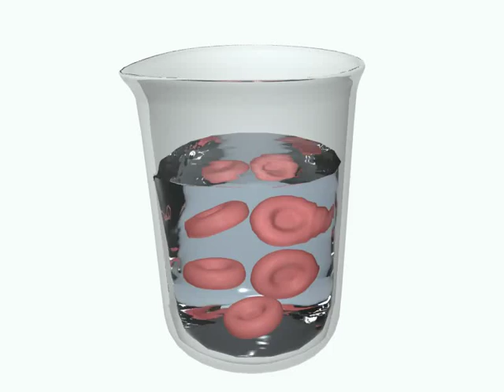Transporte pasivo - Osmosis hipotónica